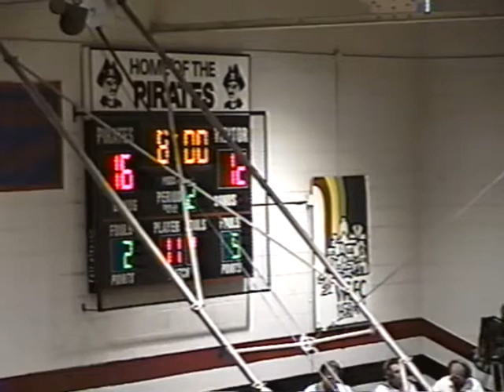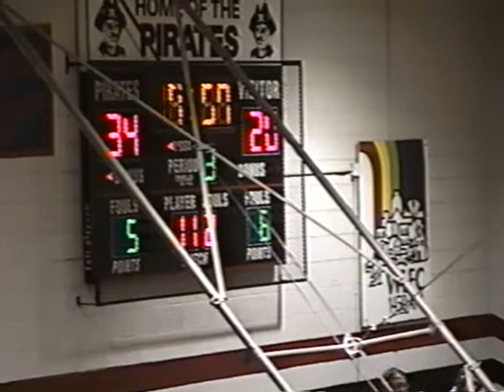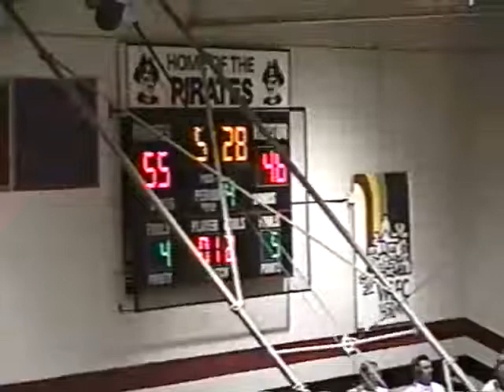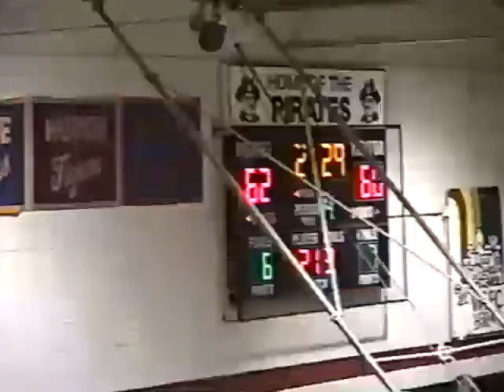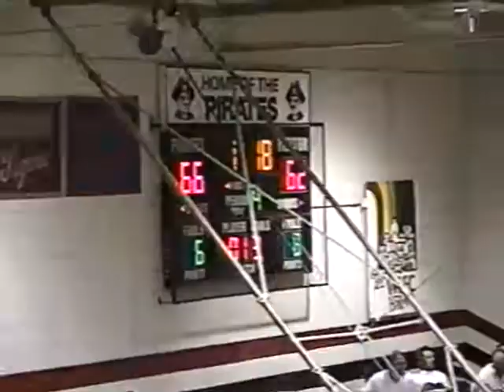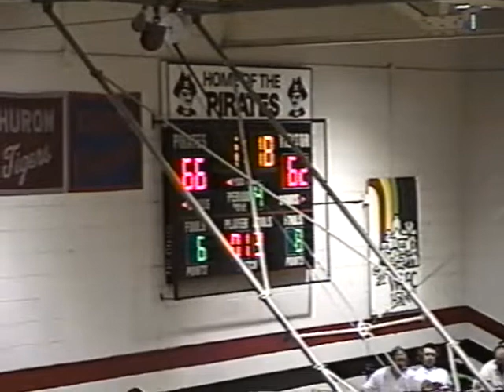Smcc @ Perkins (2000/2001)